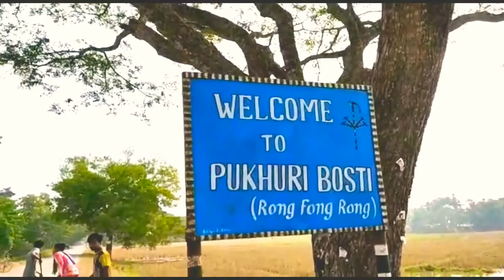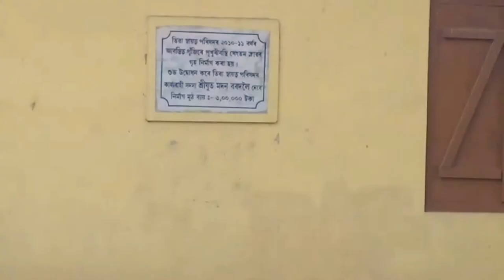আমাৰ গাঁৱৰ ৰাস্তাৰ tammm ঘেৰ আছিল SO মই অকল মই নহয় গাঁৱত ডেকা-গাভৰু মিলি কেনে চাইফা কৰিছো (vlgs)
This is videos work time
My 1st time Vlogs video
Please support and Share, my vlgs video
So don atum ng suprt dun tha lapen ng share pi tha ne vlgs videos
🙏🙏🙏Kardom 🙏🙏🙏
Moniram timung vlgs///